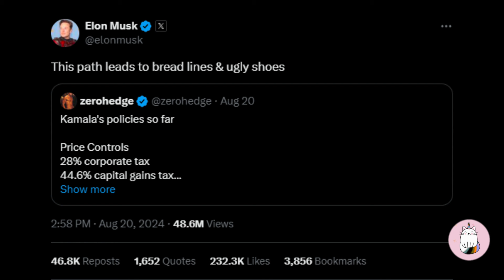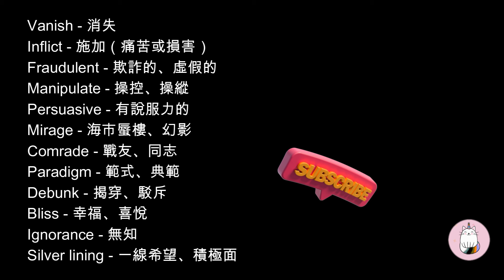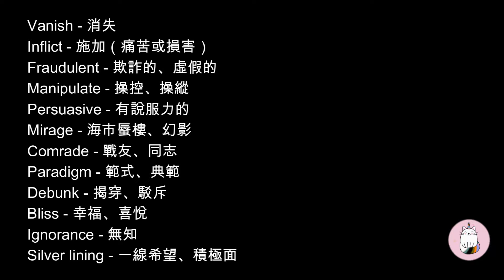►818K工作崗位憑空消失? 是政府故意造假?◄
對於來賓中那位民主黨人厚顏無恥的表現, 連好脾氣的傑西都看不下去直接出聲反駁... 結果得來一句我也聽不懂得回應 (跟誰在旁邊有什麼關係?)
世界變了... 變得明目張膽地說謊也沒有關係... 難怪法官也直搖頭~ 最後那句話發聾振聵.

“fine people hoax” - 2017年查爾茨維爾暴力事件時。川普曾表示，衝突的雙方都有好人（“fine people”），而這一說法被主流批評為對極端主義者的辯護...

血洗 bloodbath- 是在一個集會講述如果川普沒有當選' 則汽車工業將會被中國大陸進口的車子血洗... 被主流媒體扭曲成如果川普沒當選則會血洗美國

川普在疫情期間曾經談過二氧化氯' 但被主流媒體扭曲成要民眾喝漂白水來抗疫...

(大概是這樣' 如果有人想補充請留言)

►最強聽力練習 + 潛移默化增加英文詞彙◄(如果需要可將速度放慢到0.75倍)

Real Life English:  用輕鬆無痛的方式幫助你的英文從" 普通" 變得"優異" ( 學習自然、生動、實用的美國英文和文化 )
*** 頻道定位：以聽力訓練為主軸，透過每日新聞節目，讓您深入體驗美國真實生活，同時學習地道的美式口語和詞彙用法。我們提供多樣化的訪談內容，讓您接觸不同領域的專家和各種生活場景，從而豐富您的語言和文化素養。
*** 使用本影片最佳方式:
1. 先以正常速度聽一遍，以獲得整體理解。
2. 放慢速度(0.75倍或更慢)，逐句進行聆聽，寫下任何不熟悉的單詞或片語。
3. 經過多次練習後，嘗試在看著 "中文" 的情況下說出或寫出"英文"句子。
4. 最後，再次" 聽"影片(不看螢幕)，看看是否能理解所有的英文。
此方式最適合有一般英文基礎的觀眾快速優化自己的英文程度!